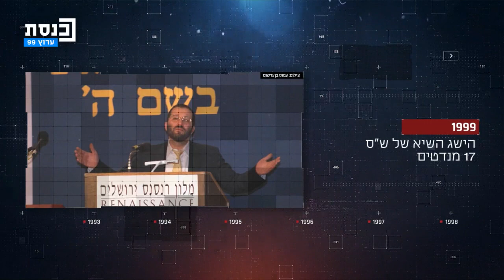החוג להיסטוריה פוליטית: ד"ר אבי שילון בשיחה עם פרופסור נסים ליאון 29.07.2023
האם מפלגת ש"ס בראשות דרעי עדיין חברתית?

המפלגה שקמה בשנות השמונים הפכה לאחת המשפיעות בפוליטיקה הישראלית:
החיבוק לפריפריה, הליברליות של עובדיה יוסף וההסתבכות של דרעי –
לאן פניה של ש"ס?